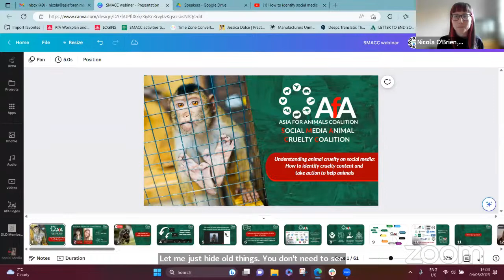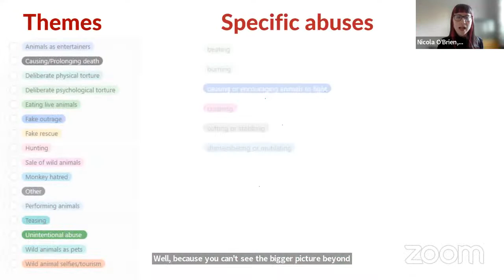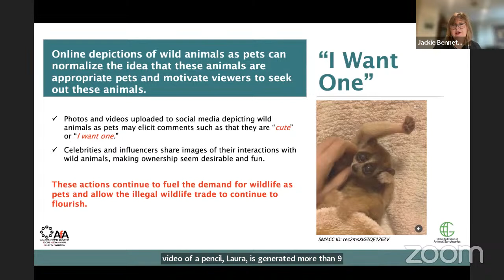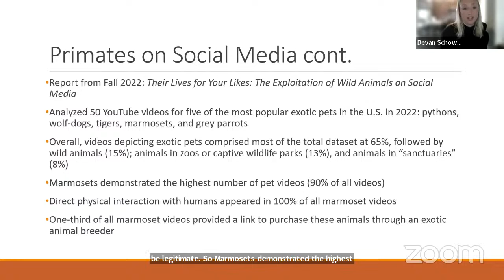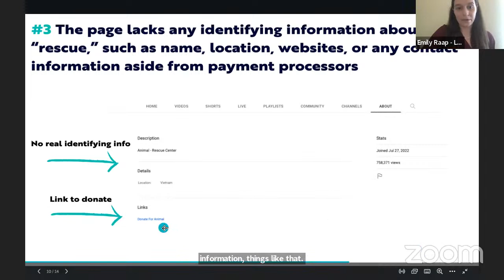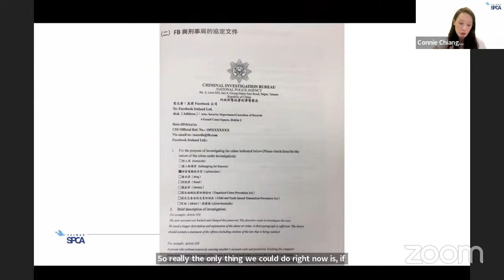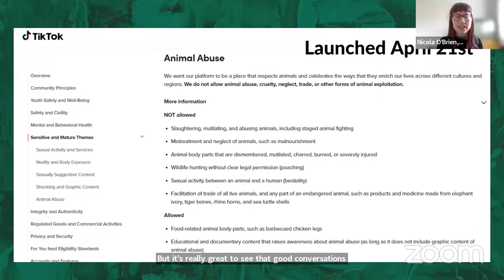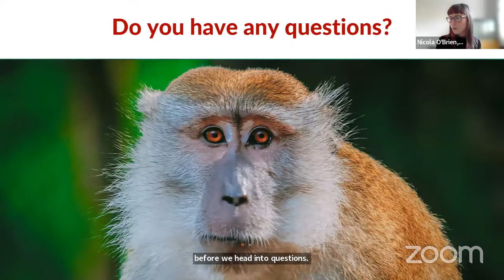How to identify social media animal cruelty content and take action to help animals | SMACC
Content featuring animals is extremely popular on social media. Worryingly, more and more of this content portrays animal cruelty and suffering, some of which may not be obvious to the viewer. Join our webinar to learn more about how to identify cruelty content and how you can take action to help animals, with guidance from our panel of experts.

With guest speakers from Born Free USA, the Global Federation of Animal Sanctuaries and Taiwan SPCA.